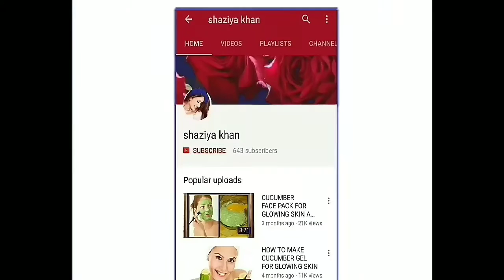How to get fair skin//skin whitening remedy //100%effective result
My another mehndi channel